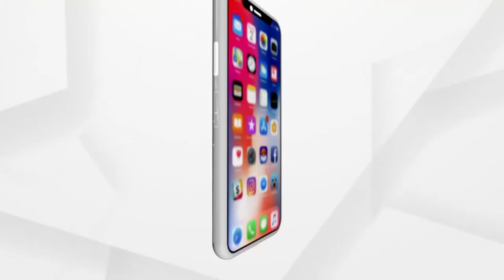ଭାଗ୍ୟ ଭବିଷ୍ୟତ (Bhagya Bhabiswata)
KnowYour Bhagya